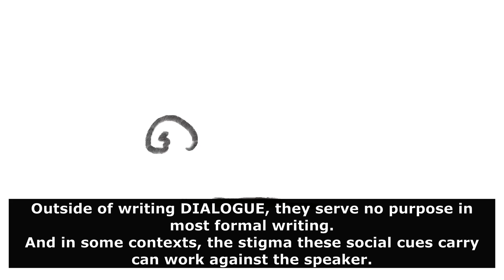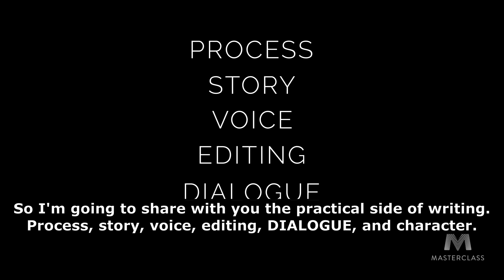The example of pronunciation of the word "dialogue"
Listen to various examples of the pronunciation of the word "dialogue"

Oxford dictionary. Level A1